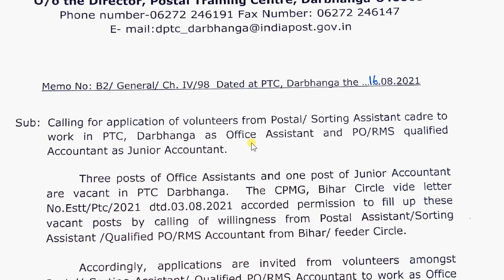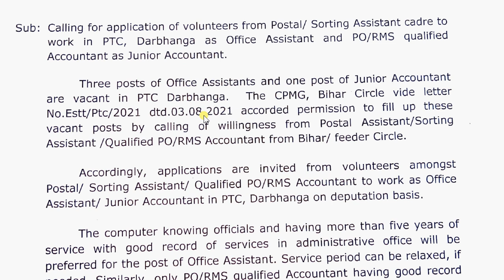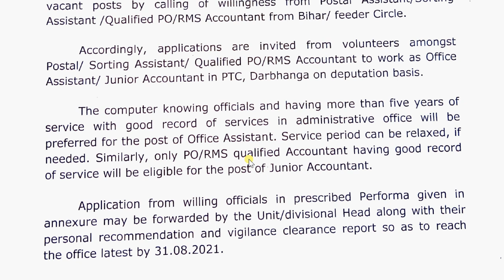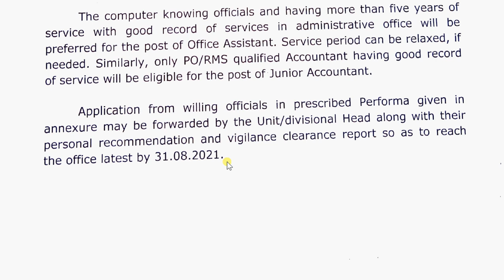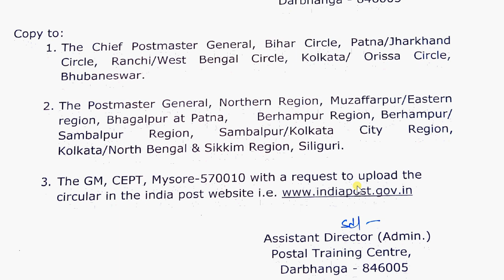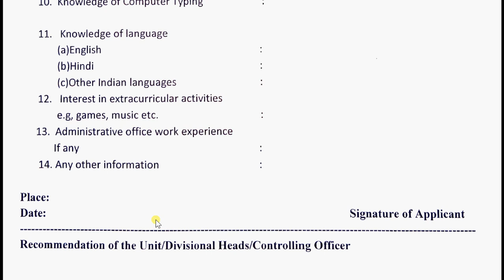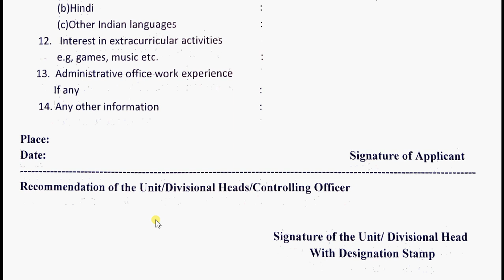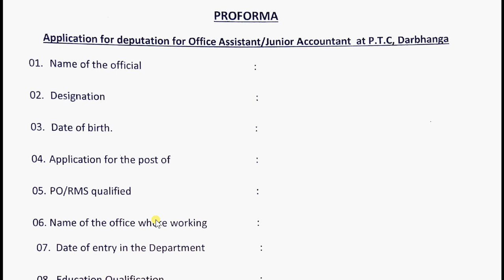Office Assistant Recruitment at PTC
Link to open free demat Account with Upstox

1. My Microphone
2. My Laptop
3. My Smartphone
4. MY DSLR Camera
5. My Laptop bag
Postal manual vol VI part II